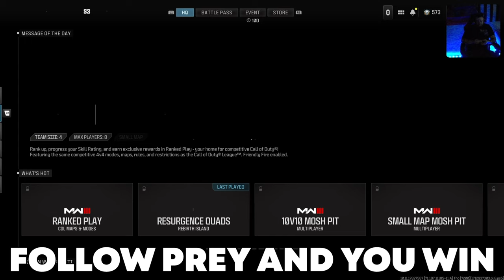I used GODZILLAS Gun against a Toxic Clan who wanted Revenge on me